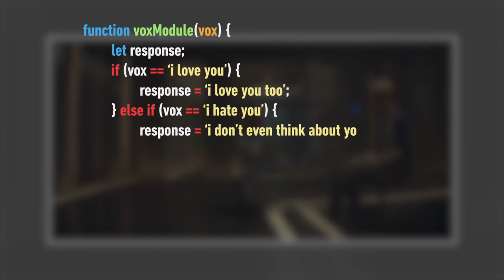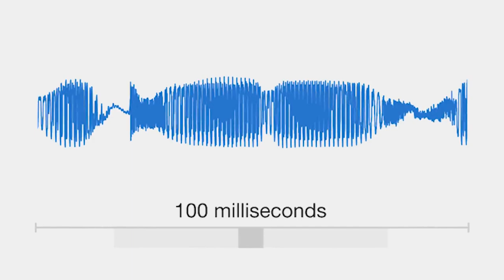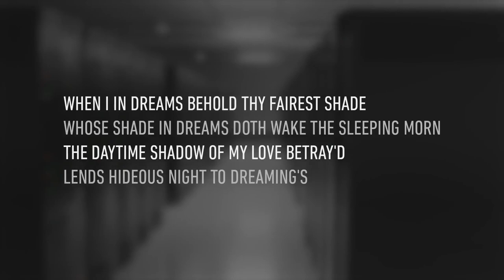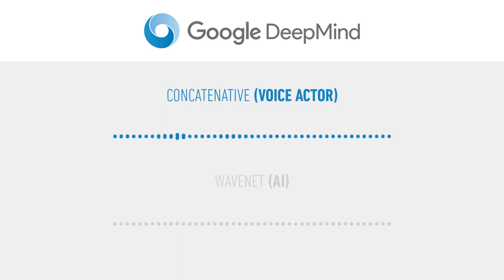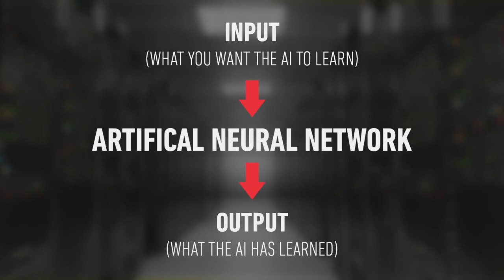Advancements in Artificial Intelligence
A short documentary by the legendary LEMMiNO about the advancements in technology and how Artificial Intelligence may impact the world.

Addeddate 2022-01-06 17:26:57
Identifier artificial-intelligence_202201